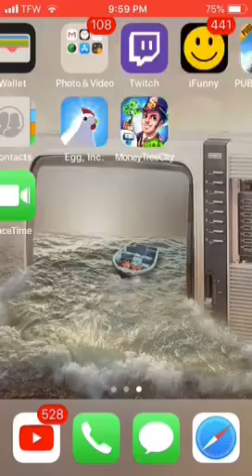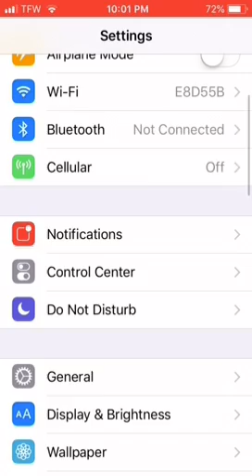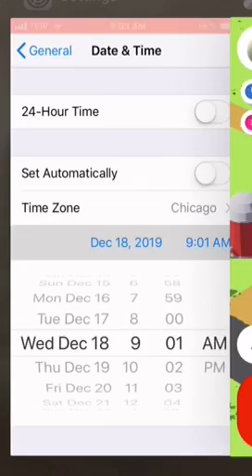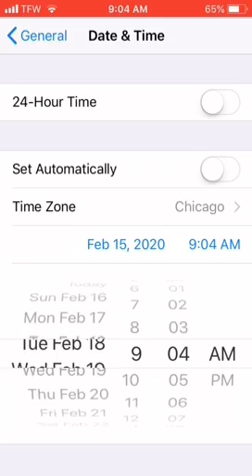How to get money and eggs free in egg, inc.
Please subscribe and like the vids and I’ll show u how to do this with other games if we reach 25 likes and also go download egg, inc. you can go find on your mobile AppStore